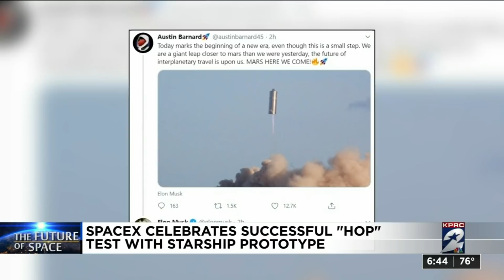SpaceX successfully completes Starship SN5 prototype’s maiden 150-meter hop test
SpaceX successfully completed its highly-anticipated Starship SN5 prototype’s 150-meter hop test at SpaceX’s Boca Chica facility Tuesday.